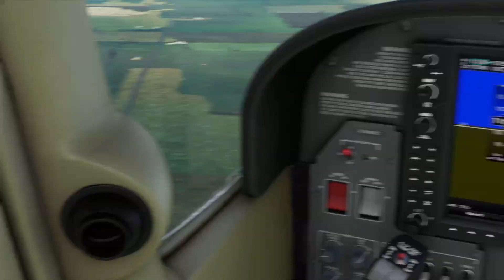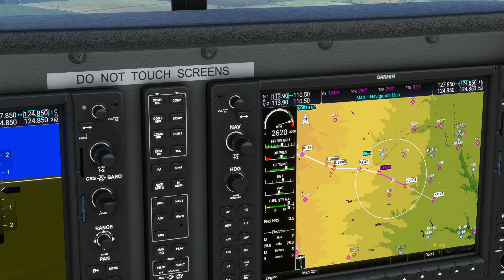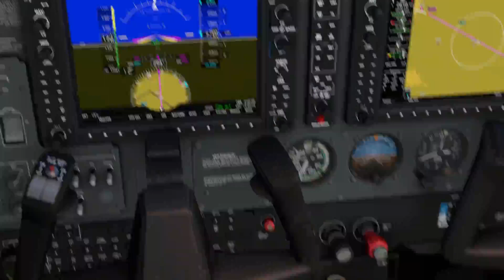2nd Leg of The Oregon Trail Microsoft Flight Simulator 2020. Facts at every Waypoint